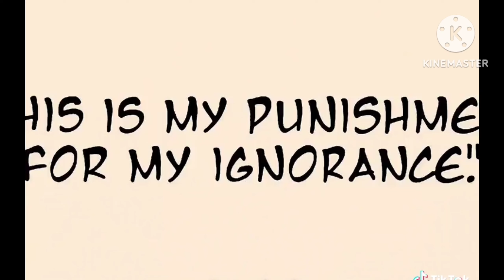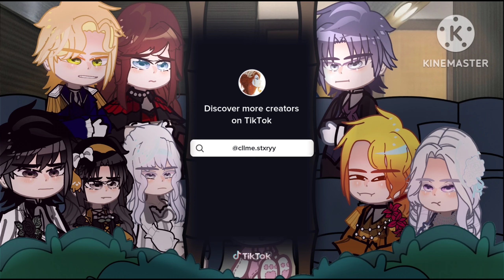✰I Became The Male Lead's Adopt Daughter Manhwa React To Leo As Ruby 🇷🇺🇺🇸 [01/01]✰